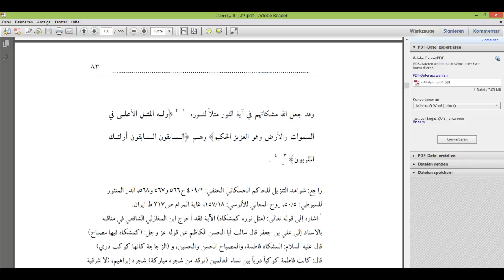Murajaat von Abdul Hussein Mosawi. Widerlegung Teil 30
Themen:
Widerlegung von Muraja3a Nummer 12, Beweis 22- 27
أم يحسدون الناس على ما أتاهم من فضله
والراسخون في العلم يقولون آمنا به كل من عند ربنا
وعلى الاعراف رجال يعرفون كلا بسيماهم
من المؤمنين رجال صدقو ما عاهدو الله عليه
فِي بُيُوتٍ أَذِنَ اللَّهُ أَنْ تُرْفَعَ وَيُذْكَرَ فِيهَا اسْمُهُ يُسَبِّحُ لَهُ فِيهَا بِالْغُدُوِّ وَالْآصَالِ
يسبح له فيها بالغدوّ والآصال * رجال لا تلهيهم تجارة ولا بيع عن ذكر اللّه وإقام الصلاة وإيتاء الزكاة يخافون يوماً تتقلّبُ فيه القلوبٌ والأبصار